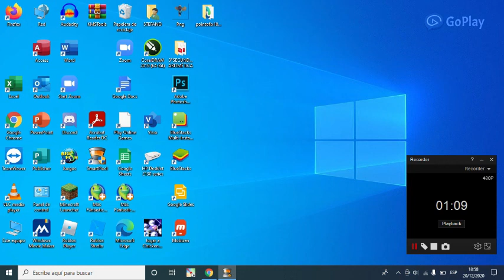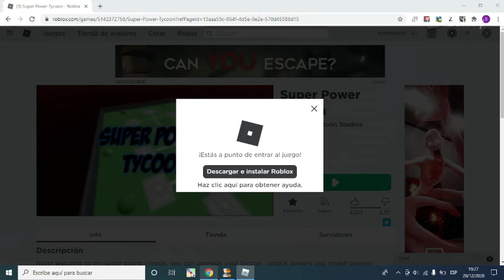pyronicaxd3 ROBOT / Roblox / Super Power Tycoon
Hola gente :D , aqui un nuevo video para el canal , dodne soy el robot del metal mas poderoso xdxdxd.
Mi iPad se malogro y es por eso que no subire las otras cosas q subia.
Por mientras subire Roblox hasta que mi iPad se arregle.
Que tengan un buen día =D